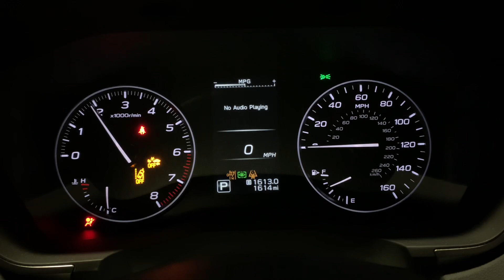2023 Subaru Ascent cold start